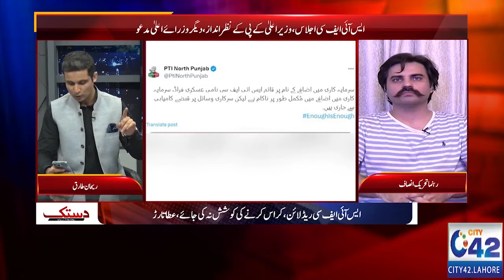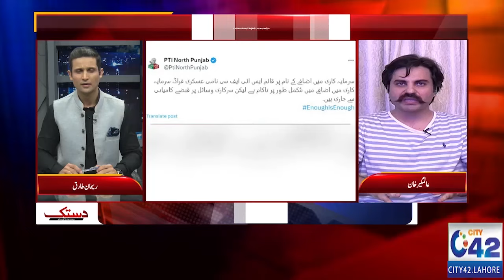Imran Khan Nahi To Mulk Nahi | Alamgir Khan Strange Answer to Anchor's Question | City 42